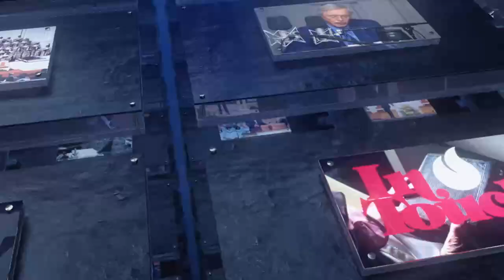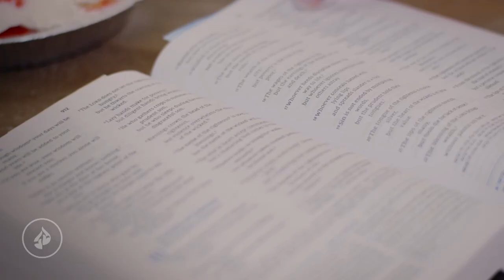I2320 RBN 1